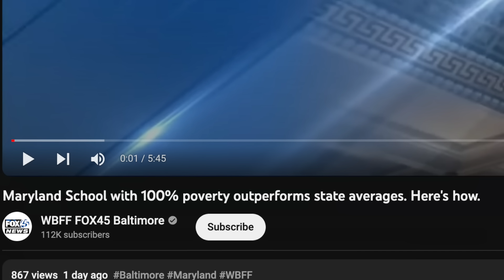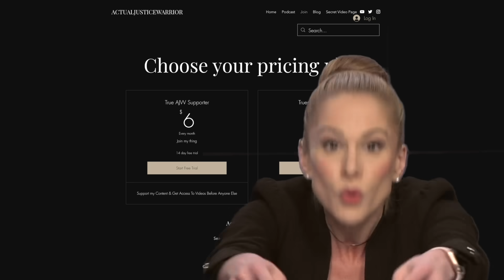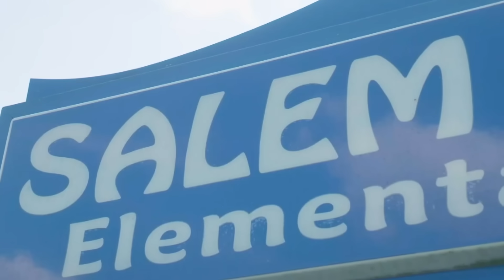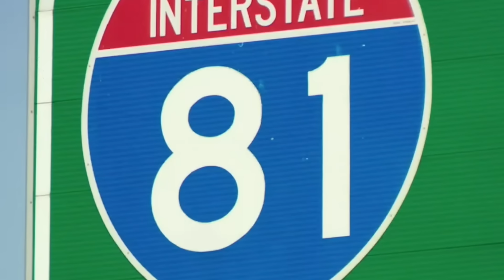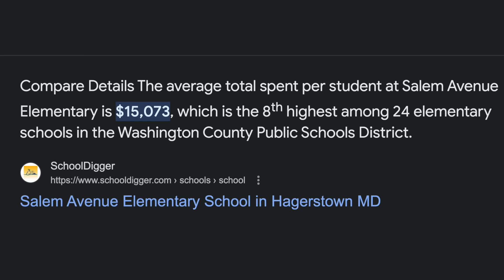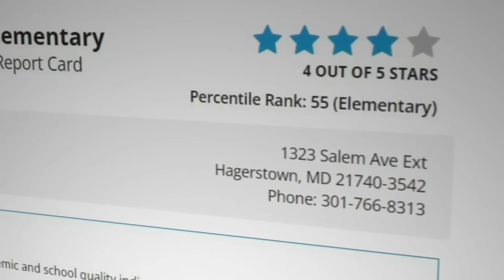Maryland Teachers SAVE School With 100% Poverty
In this video I discuss the story of Salem Avenue Elementary school. This school has 100% of their students in poverty is in a town ravaged by opioids, yet due to the fact that they don't treat the students like victims the school is performing better than most schools in the state